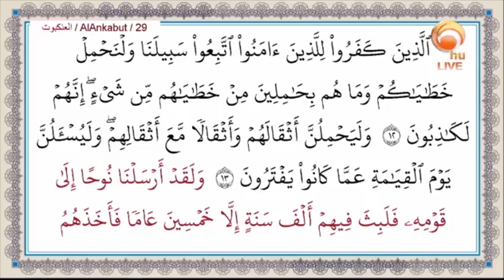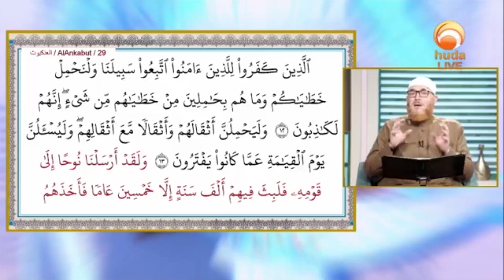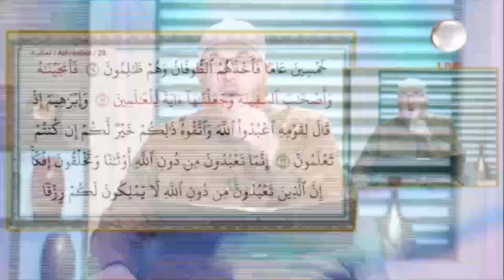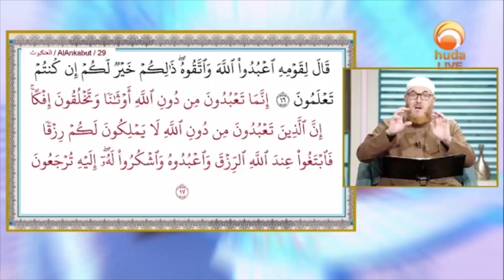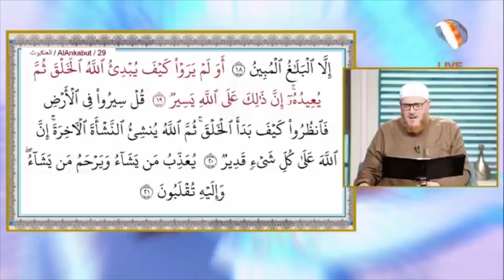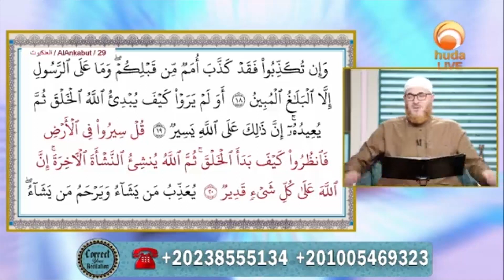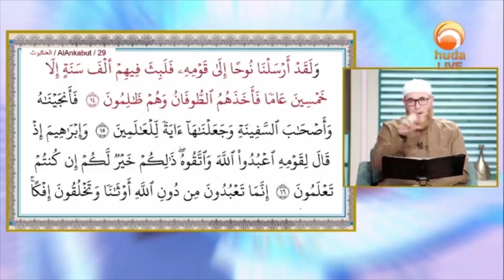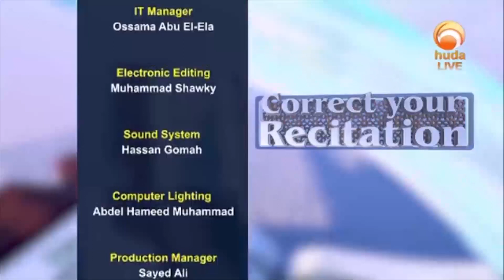Open your MUSHAF to correct your recitation Dec 8th 2022